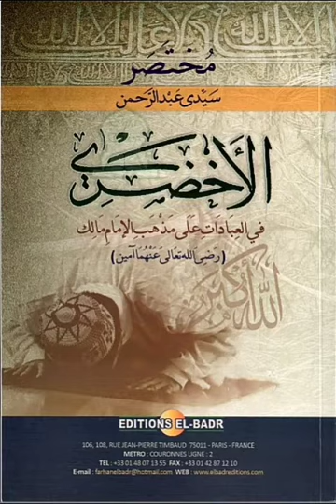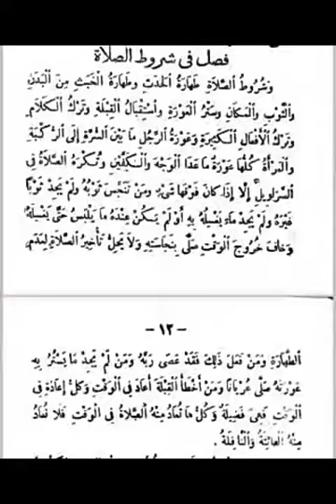كتاب الأخضري _ فصل في شروط الصلاة.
ترجمة ديولا.